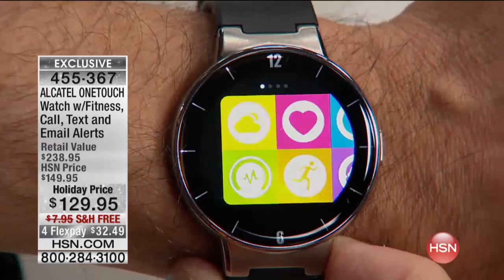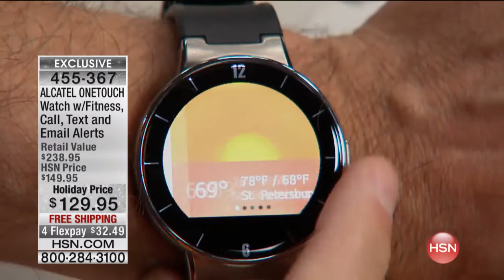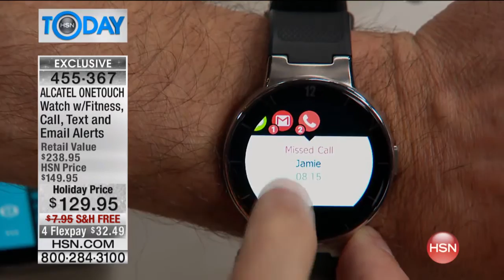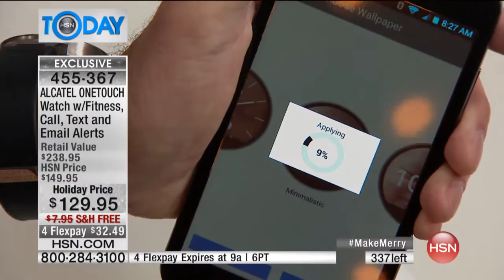ALCATEL ONETOUCH Watch with Fitness, Call, Text and Emai...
ALCATEL ONETOUCH Watch with Fitness, Call, Text and Email Notifications
Don't be that person. You know, always checking your phone in the car, at dinner, everywhere.